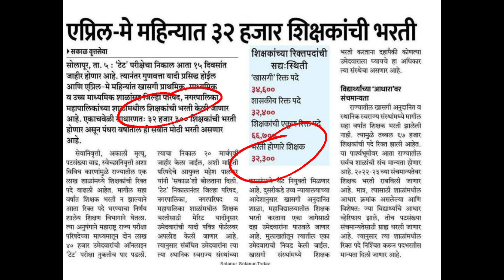जिल्हा परिषद भरती एप्रिल मे मधे 30 हजार पद | zp bharti latest update | talathi bharti 2023 |zpbharti